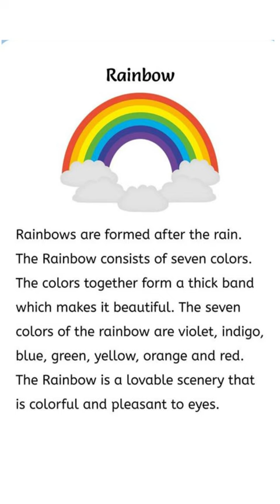Essay on Rainbows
This channel contains essays, speeches, and letter/application writing in English, all educational videos, and general knowledge videos, so keep an eye out!